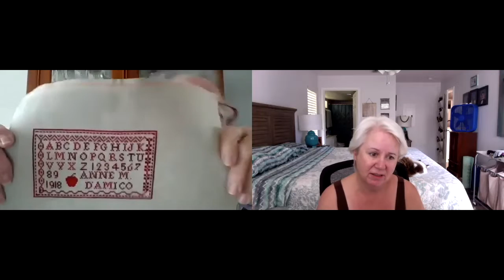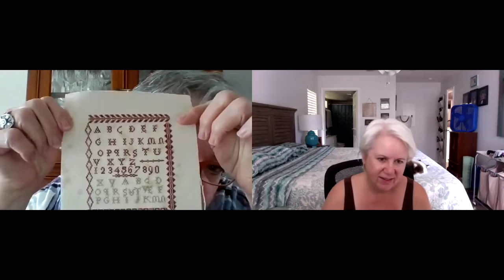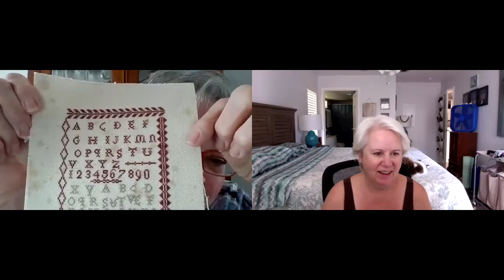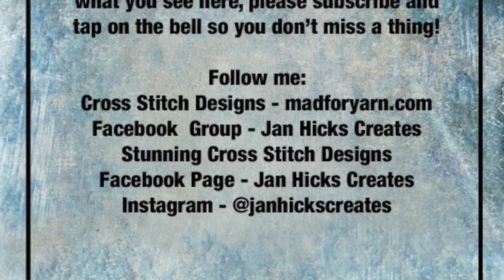Jan Hicks Creates - Celebrating You! - Sue Morelli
Join me for a fun chat with Sue and see all of her wonderful projects!